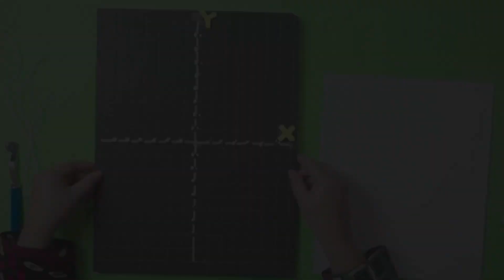Graph Of Quadratic Functions (BAHASA)